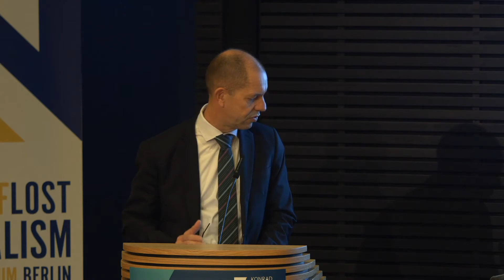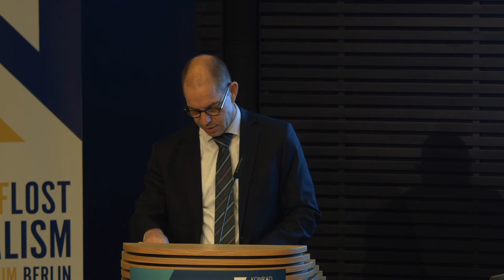Address by Dr. Gerhard Wahlers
Deputy Secretary-General and Head of the European
and International Cooperation Department of the Konrad Adenauer Foundation